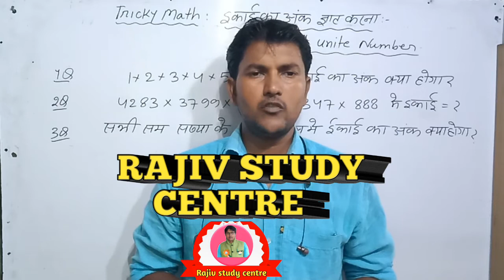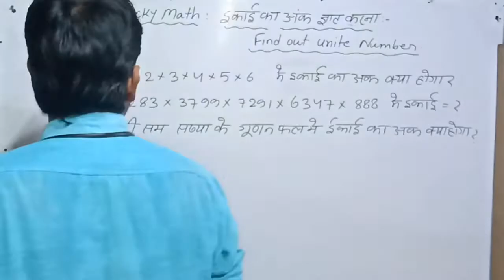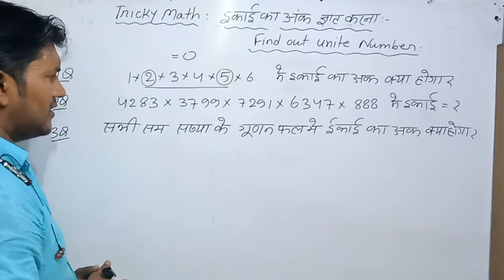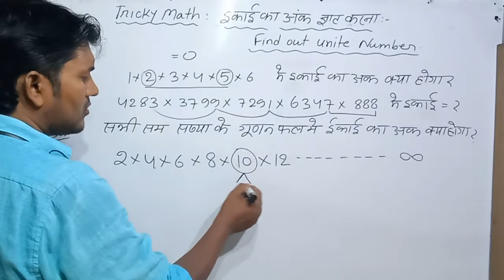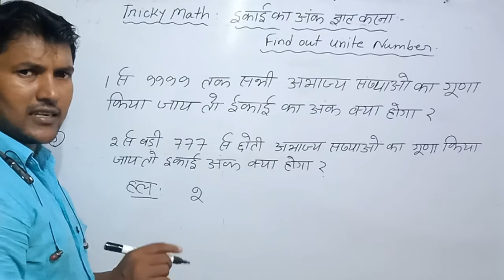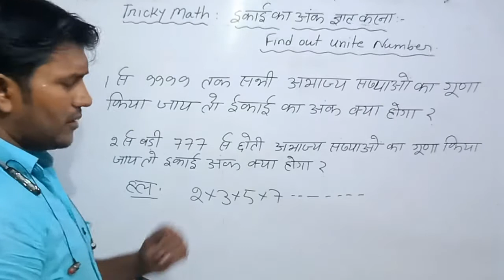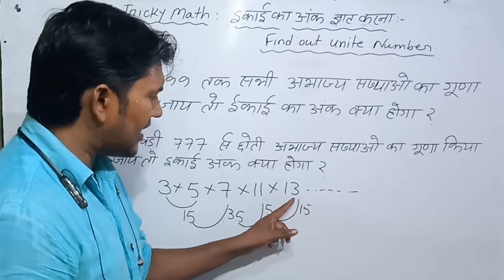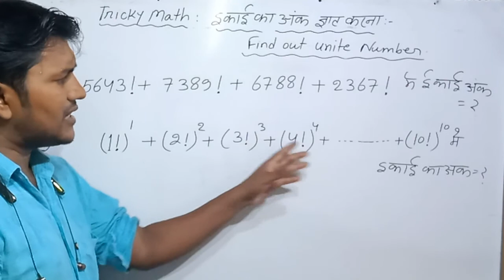इकाई अंक का मान ज्ञात करना, number system class 10.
MY youtube channel, "rajiv study centre"

This channel is for education. Video को जरूर देखें.

 Therefore you should see full video and share video. -